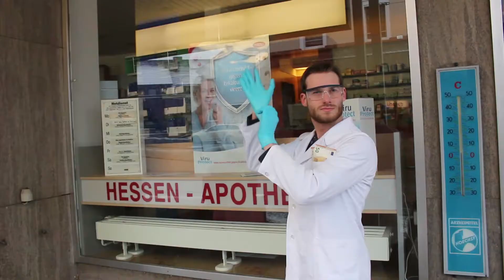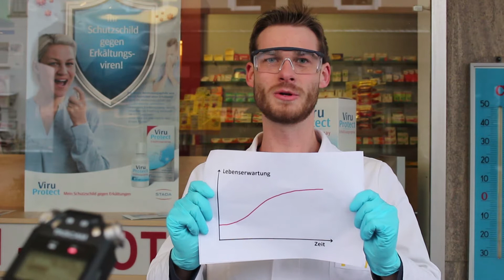Das Fast Food Experiment - 99 Fire Films Award 2018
Kurzfilm für den 99 Fire-Films Award 2018
Vorgegebenes Thema: "Ich liebe es" und etwas von Mc Donalds soll drin vorkommen...
Filmlänge: 99 Sekunden (ohne Vor- und Abspann)